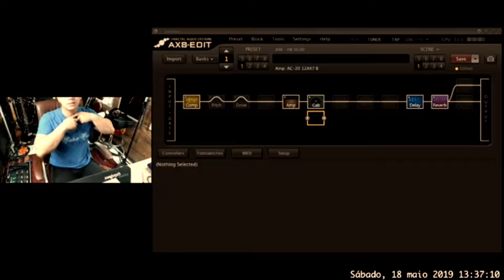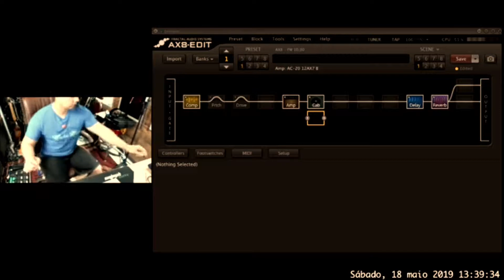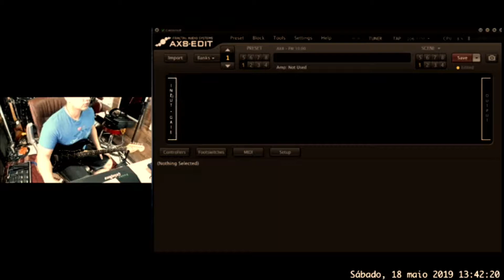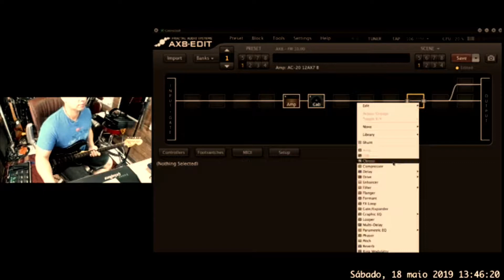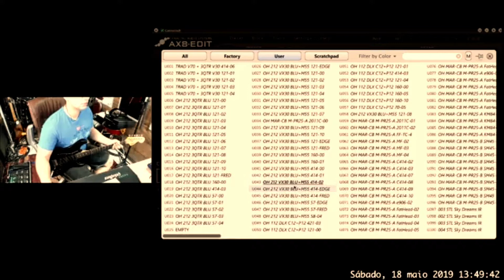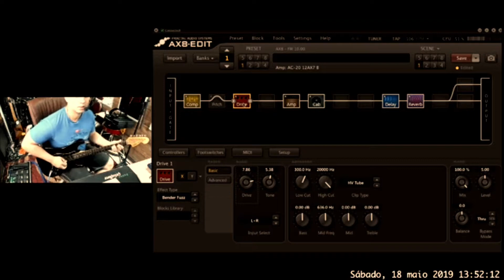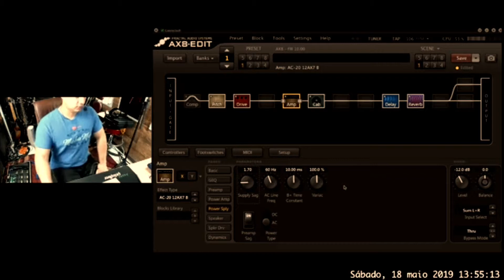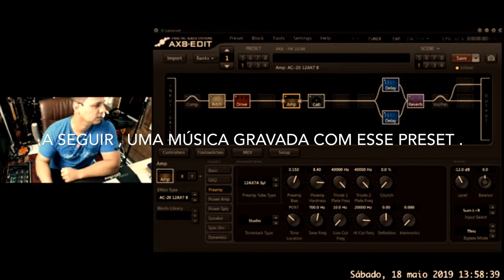Criando Preset fractal AX8 Ao vivo ,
Iive realizada na página do studio , criando um Preset para fractal ao vivo , assista até o final tem uma música gravada com esse preset ,espero que curtam ..